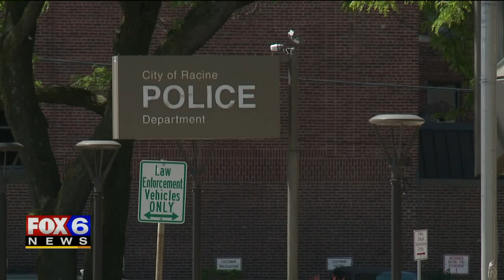Racine Mayor announces plan for immediate, long-term police reform: 'Work for us to do'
From mandatory bias training to policy review, Racine Mayor Cory Mason announced his plan to bring both immediate and long-term reform to the city's police force on June 10.